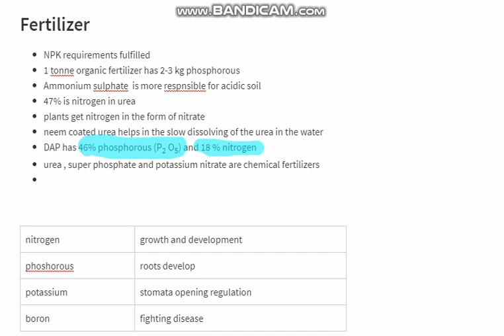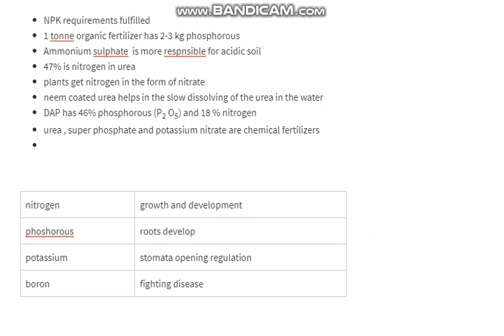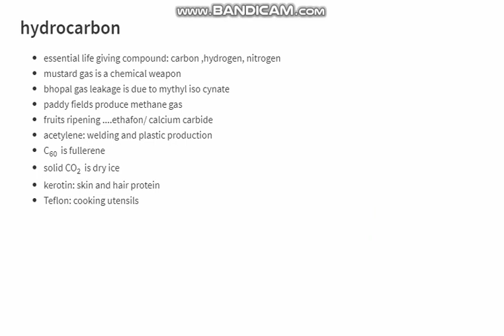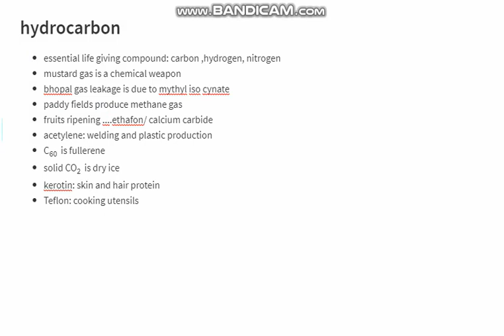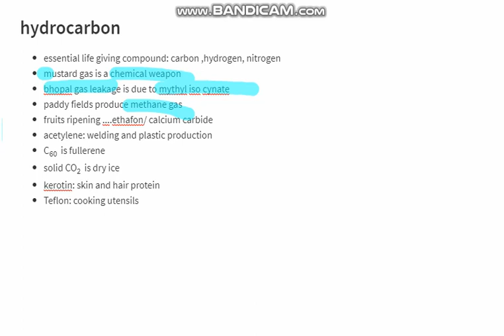Fertilizer and hydrocarbon